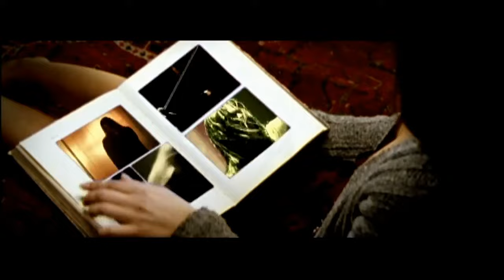To Die For - In The Heat Of The Night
Special hard rock cover version of "In The Heat Of The Night", a major Sandra's hit from 1985. Original song produced by Michael Cretu (ENIGMA).
Cover version by TO DIE FOR - finnish band.